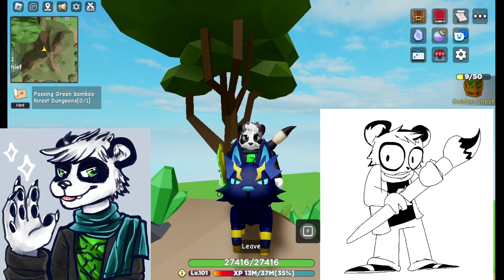Roblox Legend Magician | Win A Kitty Pet Contest (Read Desc)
Español:
la dinamica tendra los siguientes puntos: hay un total de 5 monturas que se repartiran a las primeras 5 personas que realicen un dibujo de mi personaje (el panda) respetando lo mas posible su vestimenta y objetos dentro de roblox.
los participantes solo pueden enviar 1 dibujo por persona, el nivel de calidad del dibujo debe estar dentro de los ejemplos que se muestran en este video.
mi perfil de roblox: (aqui puedes ver el modelo 3D del personaje)
ENGLISH:
The dynamic will have the following points: there are a total of 5 mounts that will be distributed to the first 5 people who make a drawing of my character (the panda) respecting as much as possible their clothing and objects within Roblox.
Participants can only send 1 drawing per person, the quality level of the drawing must be within the examples shown in this video.
my roblox profile: (here you can see the 3D model of the character)